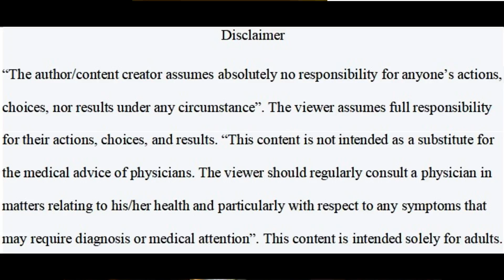The Challenges Of Becoming Successful As A Registered Dietitian Nutritionist